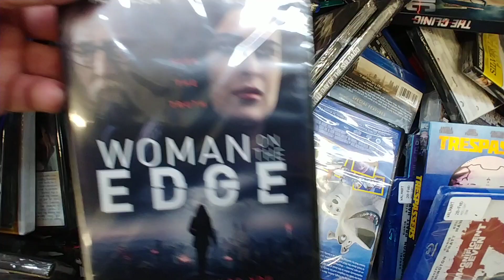Mystery Bin Part 8 Walmart Movies May 2020